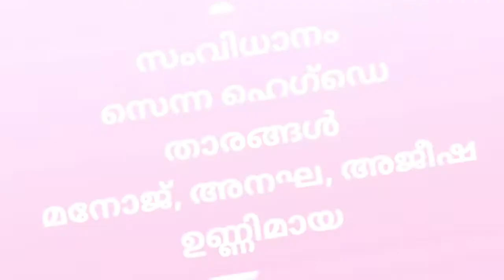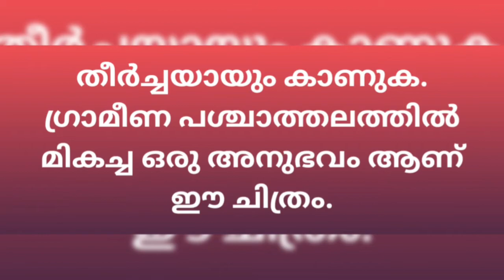THINKALAZHCHA NISHCHAYAM Malayalam movie review